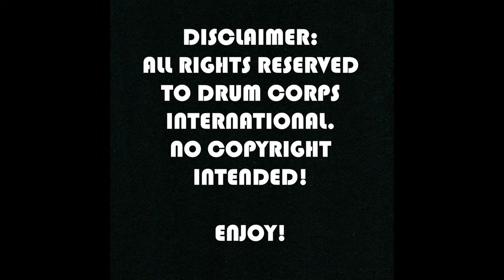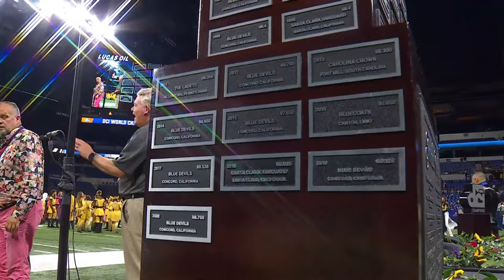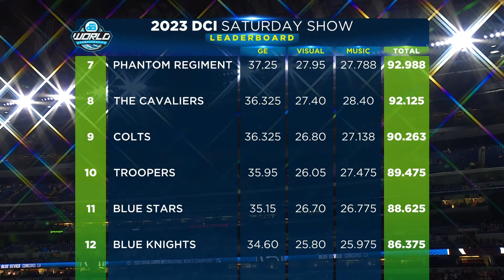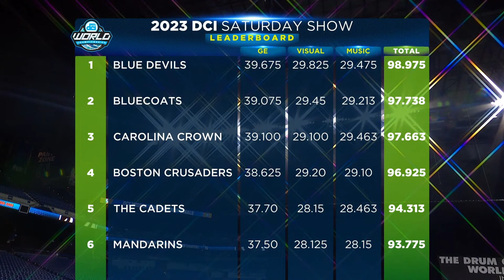2023 DCI Finals!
This video contains all performances as well as the awards ceremony from the 2023 Drum Corps International Finals competition.

1st Place: Blue Devils - "The Cut-Outs" - 98.975
2nd Place: Bluecoats - "The Garden of Love" - 97.738
3rd Place: Carolina Crown - "The Round Table: Echoes of Camelot" - 97.663
4th Place: Boston Crusaders - "White Whale" - 96.925
5th Place: The Cadets - "Atlas Rising" - 94.313
6th Place: Mandarins - "Sinnerman" - 93.775
7th Place: Phantom Regiment - "Exogenesis" - 92.988
8th Place: The Cavaliers - "...where you'll find me" - 92.125
9th Place: Colts - "Where the Heart is" - 90.263
10th Place: Troopers - "To Lasso the Sun" - 89.475
11th Place: Blue Stars - "In Absintheia" - 88.625
12th Place: Blue Knights - "Unharnessed" - 86.375

Video Chapters:
0:00 - Intro
0:19 - Blue Knights
12:39 - Blue Stars
25:26 - Troopers
38:29 - Colts
50:22 - The Cavaliers
1:01:53 - Phantom Regiment
1:14:25 - Mandarins
1:26:52 - The Cadets
1:38:50 - Boston Crusaders
1:52:10 - Carolina Crown
2:05:55 - Bluecoats
2:19:55 - Blue Devils
2:33:30 - Awards Ceremony